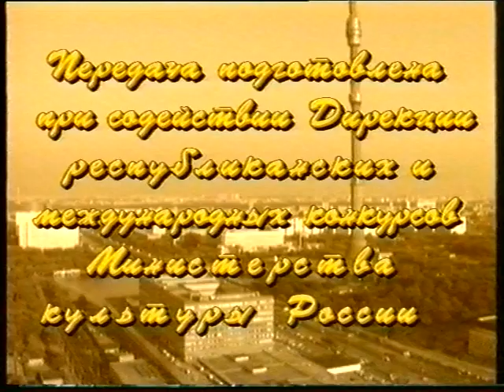Российскому Джазу 75. Матвеев, Бриль, Козлов, Кролл, Гаранян, Крамер, Кузнецов, Саульский, Лукьянов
75-летие Российского джаза в Концертном зале Чайковского. Москва, 1997